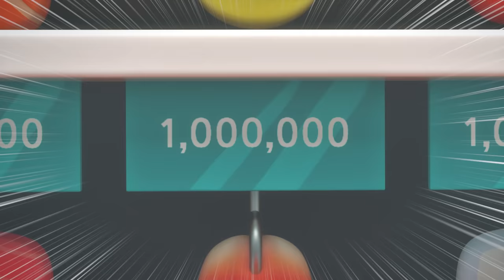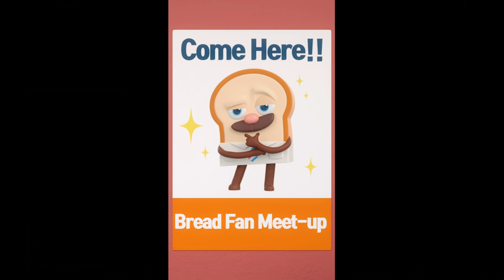BreadBarbershop | Guests From Another Village! | english/animation/dessert/cartoon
Guests From Another Village!